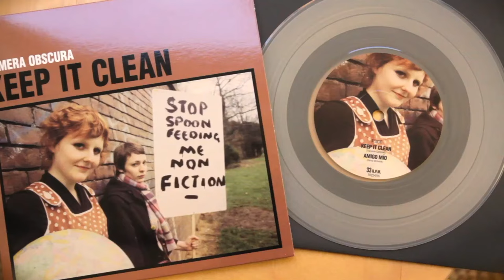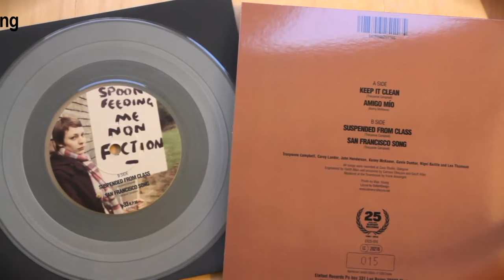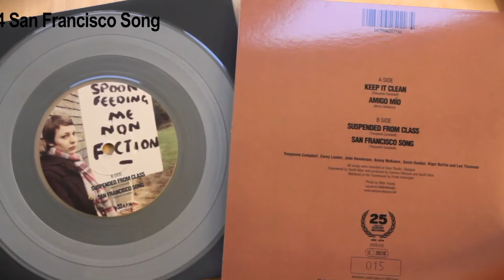CAMERA OBSCURA - Suspended From Class (25th Elefant Anniversary) [Audio]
Song taken from ER25-016 CAMERA OBSCURA "Keep It Clean (25th Elefant Anniversary Reissue)" 7" Single/ Digital Single | On sale clicking

LYRICS:
You’re such a beautiful writer
that’s not all you are
I’m sorry about making a pass
It was subtle but I think that you grasped
The meaning intended
I can be a friend to you
I won’t pretend
I’m not interested in breaking a heart
It’s not love no it’s nothing like that
I’ll leave that to lookers like him
Oh he’s such a delicate thing
Now it’s such a fragile thing that we have

I should be suspended from class
I don’t know my elbow from my arse
We could go out dancing
But, in truth it is the last thing that I have on my mind
Please say if I’m way out of line
I won’t need telling twice
Now he wants to kiss
Said he can’t resist
You’re going to have to keep it hidden inside
I’ve a feeling that pigs might fly, might fly
And that’s not all you are
The meaning intended